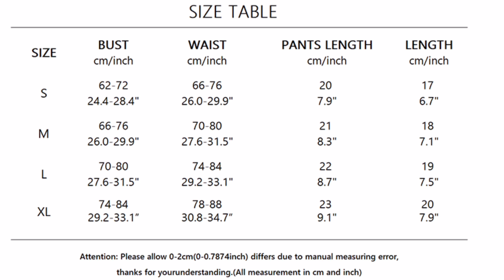Women's Bodycon Bra and Panty Set Patchwork Sexy Underwear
- Women's Bodycon Bra and Panty Set Patchwork Sexy Underwear 3 Piece Set
- Ensemble soutien-gorge et culotte moulants pour femmes, sous-vêtements sexy en patchwork, 3 pièces

* Details
• Mold Thickness
Ultra-ThinThick
Sexually Suggestive
No
• Obscene Picture
No
Model Number
3347
• Style
Lolita-style
Pattern Type
Patchwork
• Type of closure
Back closure
Decoration
NONE
• Type of support
Bra
belt type
Unadjusted straps
• Cup shape
Three quarters (3/4 cup)
Material
POLYESTER
• Bra Style
push-up
Brand name
MeiKeDaiNicey
• Origin
CN (Origin)
NC
Guangdong
• Sex
WOMEN
Item Type
Bra & Panties Set

- Women's sexy transparent lingerie babydoll sleeve button lingerie dress tunic sheer clubwear stripper sleeve long smocks new
- Nuisette de lingerie sexy transparente à manches pour femmes, bouton, lingerie, robe, tunique, transparent, clubwear, décapant à manches, longues blouses, nouveau
* Détails
• Moule Épaisseur
Ultra-ThinThick
Sexuellement Suggestive
Pas de
• Image D'obscène
Pas de
Numéro de Modèle
3347
• Style
Style Lolita
Type de Motif
Patchwork
• Type de fermeture
Fermeture arrière
Décoration
NONE
• Type de support
Soutien-gorge
Type de courroie
Sangles non ajustées
• Forme de tasse
Les trois quarts (3/4 de Coupe)
Matériau
POLYESTER
• Style de Soutien-gorge
push up
Nom de marque
MeiKeDaiNicey
• Origine
CN (Origine)
CN
Guangdong
• Sexe
WOMEN
Type D'article
Bra & Culotte Ensemble